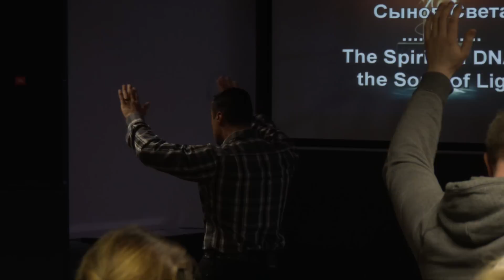Пастор Андрей Шаповалов Тема: "Духовное ДНК Сынов Света"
Пастор Андрей Шаповалов, Пастор Светлана Шаповалова. Центр Трансформации Transformation Center Pastor Andrey Shapovalov Церковь Transformation Center, Город Seattle Штат Washington. За последние несколько лет,через проповеди и служение пастора Андрея Шаповалова, по интернету,через радио,ТВ и Служение Encounters,были изменены тысячи судеб и востановленны сотни семей. G12 это структура ученичества, любви и заботы друг о друге. У Иисуса было 12 учеников. "И поставил из них двенадцать, чтобы с Ним были и чтобы посылать их на проповедь, и чтобы они имели власть исцелять от болезней и изгонять бесов" (Марка 3:14-15) Visit Us @